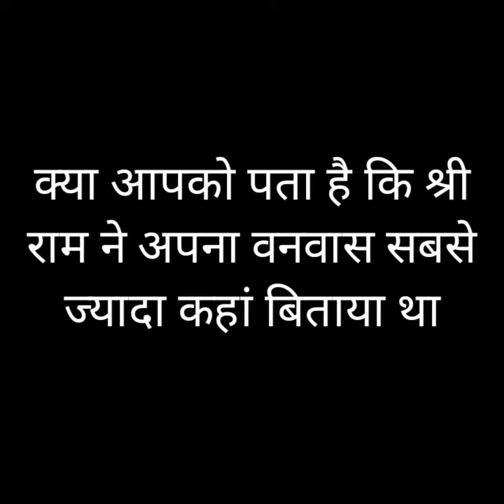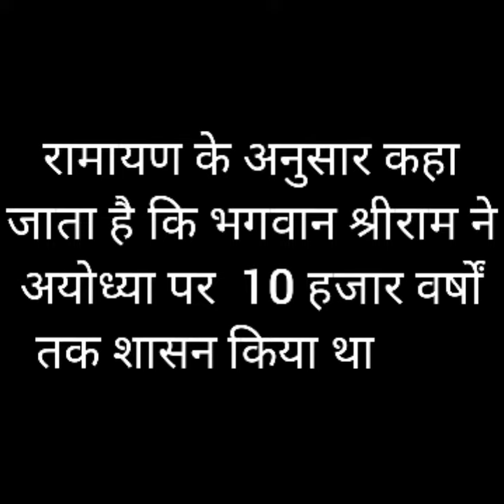# knowledge comdy Happy diwali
जय श्रीराम 🚩

Happy diwali

Copyright Dicalemar under section 107 of the copyright act 1976 allowance is made for use for purposes such as criticism, comment, news reporting, teaching, scholarship and research. fair use is a use permitted by copyright statute that might otherwise be infringing non profit educational or personal use tips the balance in favour of fair use 786

नमस्ते इस दिवाली भगवान  श्री राम की पूजा होनी चाहिए और वीडियो के साथ उनका स्वागत होना चाहिए